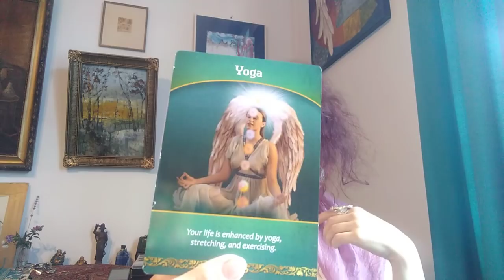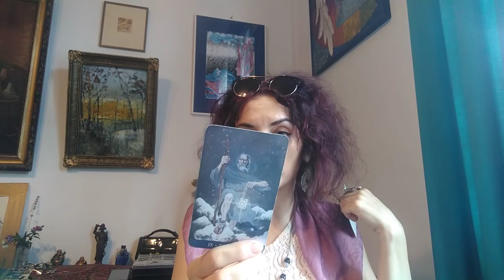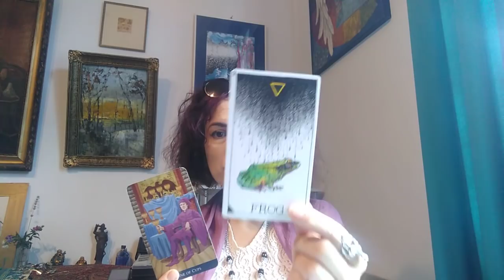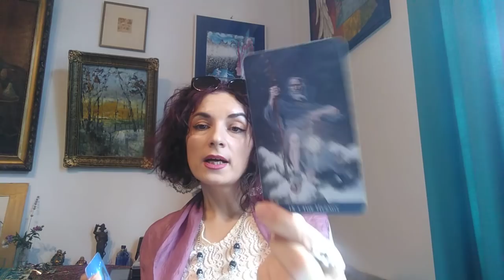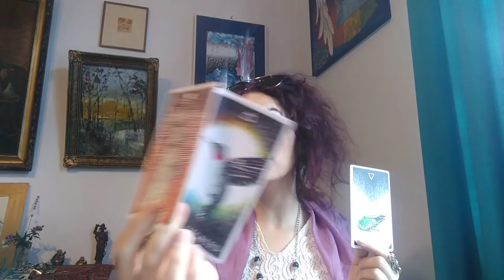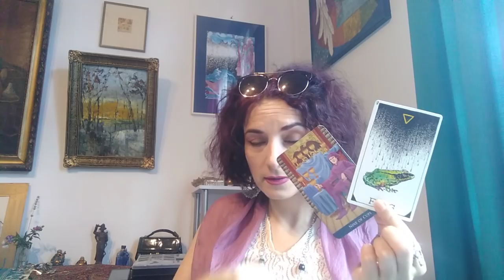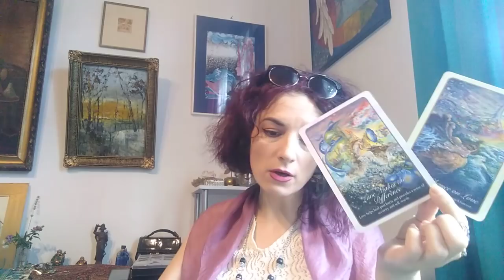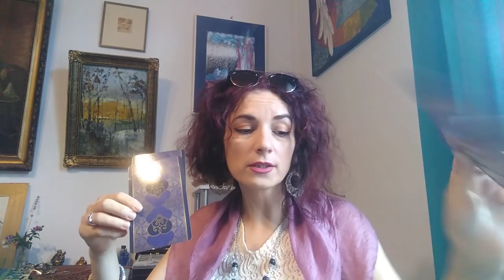VARSATOR - AUG.'20 - Etalare generala -Part 1: Dragostea face diferenta (dragostea fata de voi)